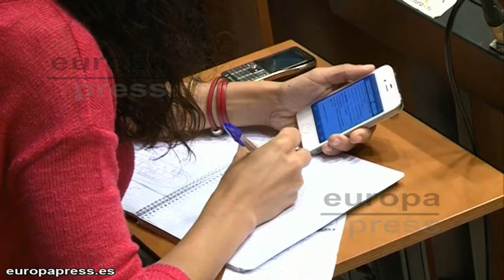José Antonio Monago reestructura su gobierno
El presidente del Gobierno de Extremadura, José Antonio Monago, ha anunciado este miércoles una reestructuración del ejecutivo regional, del que salen Antonio Fernández y Pedro Tomás Nevado-Batalla, y al que se incorporan dos nuevos consejeros, Clemente Checa y María Ángeles Muñoz, que tomarán posesión el próximo lunes.